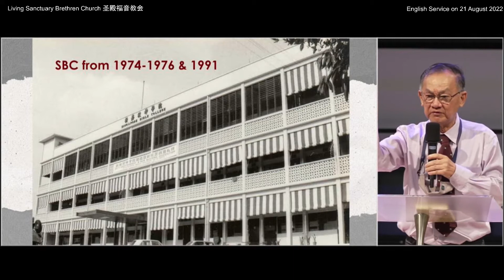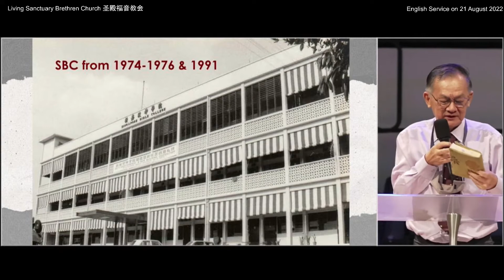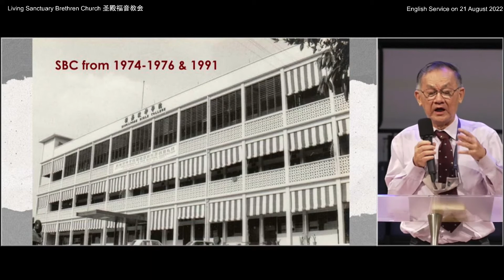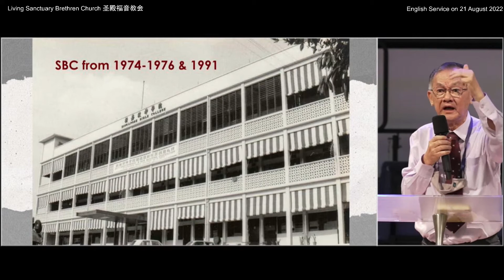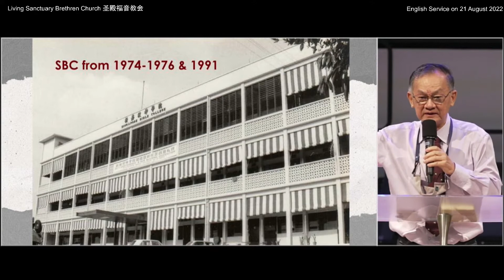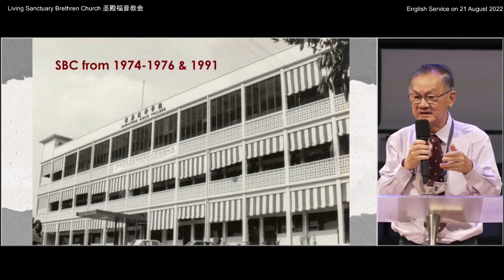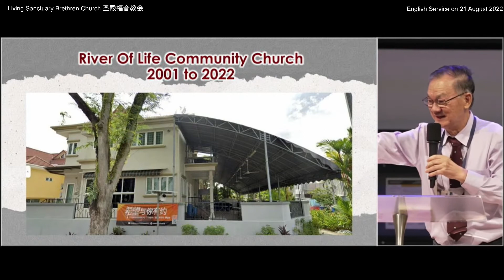ARCHIVE: LSBC English Service - Sermon - 21 August 2022